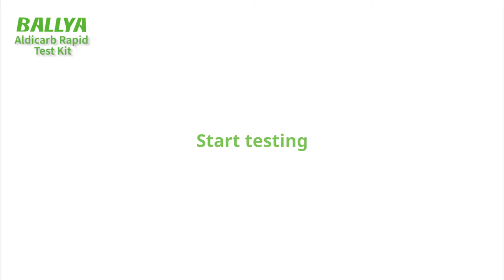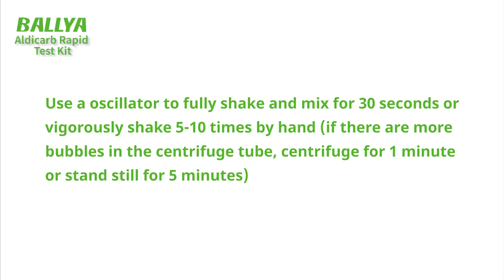Aldicarb Test - Detection of Aldicarb in Cantaloupe - BALLYA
The Aldicarb Rapid Test is based on the Colloidal Gold Immunochromatography to detect the Quinolones residues in aquaculture products. This kit can be applied for on-site rapid or lab testing by various departments.